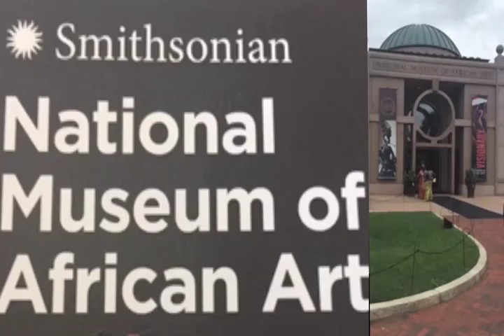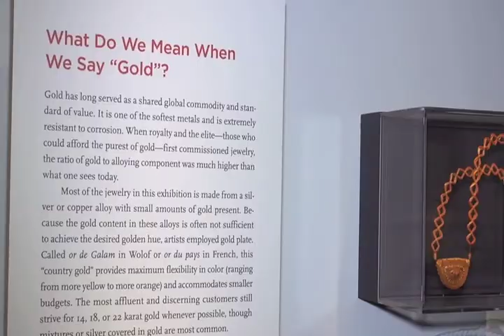Smithsonian National Museum of African Art : '' The Arts and Culture of Senegal"...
Smithsonian Community Day  At The National Museum Of African Art...
                          "The Arts & Culture Of Senegal"